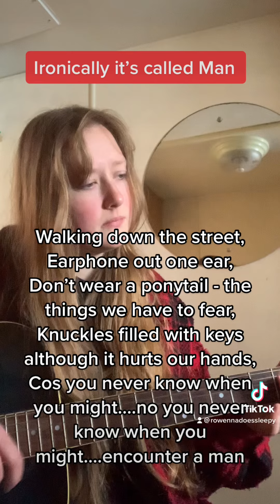Man by Rowenna Rhys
A song about being a woman and how much it sucks.